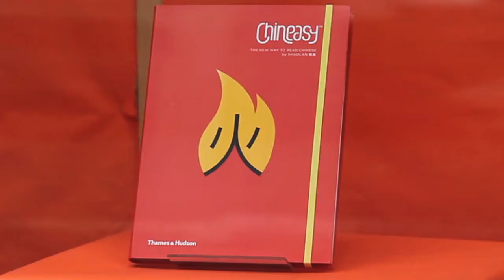A Chineasy window at Foyles Bookstore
Thames & Hudson has created a special window display at Foyles bookstore to celebrate the launch of Chineasy: The New Way to Read Chinese, by ShaoLan.

Follow us online:
FB.com/ShaoLanChineasy
FB.com/thamesandhudson
Twitter.com/hello_chineasy
Twitter.com/thamesandhudson